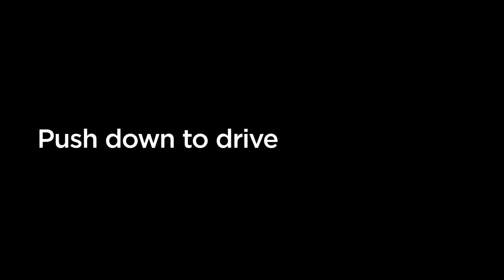Model 3 Guide Gear Selection